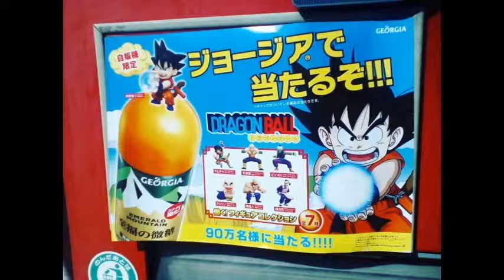Surviving Japan 5 - Rent, Utilities, Internet, Furniture, Conclusion/Summary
Podcast About Life in Japan, Tokyo